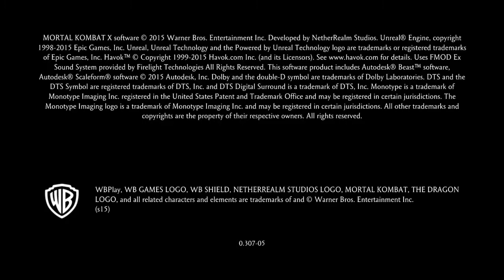Torre Superviviente en Mortal Kombat XL con la piromante Tanya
En este vídeo estoy en la torre superviviente por décima quinta vez.